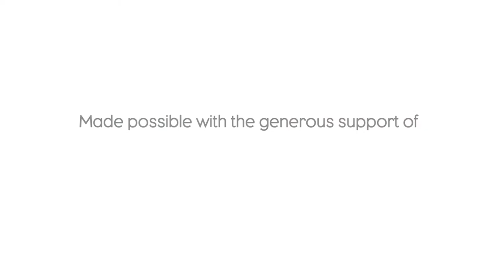Person Place Thing: Anna Quindlen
Anna Quindlen is a novelist and journalist whose work has appeared on fiction, nonfiction, and self-help bestseller lists. She is the author of the eight novels and  her memoir Lots of Candles, Plenty of Cake, published in 2012, was a #1 New York Times bestseller. Her book A Short Guide to a Happy Life has sold more than a million copies. While a columnist at The New York Times she won the Pulitzer Prize and published two collections, Living Out Loud and Thinking Out Loud. Her Newsweek columns were collected in Loud and Clear. Her newest novel, Alternate Side, was released in March.